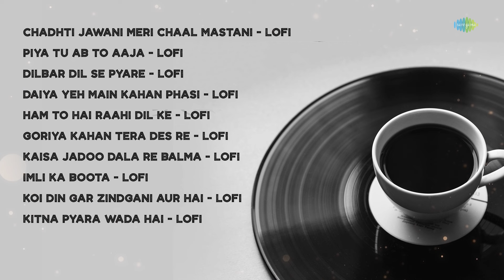Retro LoFi Cafe | Hit Hindi LoFi | Chadhti Jawani Meri Chaal Mastani | Piya Tu Ab To Aaja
A perfect compilation of popular hindi songs in LoFi version !

Listen to your choice of song here:

00:06 Chadhti Jawani Meri Chaal Mastani - Lofi
03:11 Piya Tu Ab To Aaja - Lofi
07:18 Dilbar Dil Se Pyare - Lofi
11:08 Daiya Yeh Main Kahan Phasi - Lofi
14:44 Ham To Hai Raahi Dil Ke - Lofi
17:45 Goriya Kahan Tera Des Re - Lofi
22:01 Kaisa Jadoo Dala Re Balma - Lofi
24:44 Imli Ka Boota - Lofi
28:22 Koi Din Gar Zindgani Aur Hai - Lofi
31:26 Kitna Pyara Wada Hai - Lofi

Credits:

Song Name: Chadhti Jawani Meri Chaal Mastani - Lofi
Singer: Lata Mangeshkar,Mohammed Rafi,Sachin Gupta,Nitish R Kumar
Music Director: R.D. Burman,Sachin Gupta,Nitish R Kumar
Lyricist: Majrooh Sultanpuri

Song Name: Piya Tu Ab To Aaja - Lofi
Singer: Asha Bhosle,R.D. Burman,Sachin Gupta,Nitish R Kumar
Lyricist: Majrooh Sultanpuri

Song Name: Dilbar Dil Se Pyare - Lofi
Singer: Lata Mangeshkar,Sachin Gupta,Nitish R Kumar
Lyricist: Majrooh Sultanpuri

Song Name: Daiya Yeh Main Kahan Phasi - Lofi
Singer: Asha Bhosle,Sachin Gupta,Nitish R Kumar
Music Director: D. Burman,Sachin Gupta,Nitish R Kumar
Lyricist: Majrooh Sultanpuri

Song Name: Ham To Hai Raahi Dil Ke - Lofi
Singer: Kishore Kumar,Sachin Gupta,Nitish R Kumar
Lyricist: Majrooh Sultanpuri

Song Name: Goriya Kahan Tera Des Re - Lofi
Singer: Asha Bhosle,Mohammed Rafi,Sachin Gupta,Nitish R Kumar
Lyricist: Majrooh Sultanpuri

Song Name: Kaisa Jadoo Dala Re Balma - Lofi
Music Director: Sachin Gupta,Khayyam,Nitish R Kumar
Lyricist: Majrooh Sultanpuri,Sardar Jafri

Song Name: Imli Ka Boota - Lofi
Singer: Mohammed Aziz,Sachin Gupta,Sadhana Sargam,Nitish R Kumar
Music Director: Sachin Gupta,Laxmikant-Pyarelal,Nitish R Kumar
Lyricist: Anand Bakshi

Song Name: Koi Din Gar Zindgani Aur Hai - Lofi
Singer: Sachin Gupta,Vinod Sehgal,Nitish R Kumar
Music Director: Jagjit Singh,Sachin Gupta,Nitish R Kumar
Lyricist: Mirza Ghalib

Song Name: Kitna Pyara Wada Hai - Lofi
Lyricist: Majrooh Sultanpuri